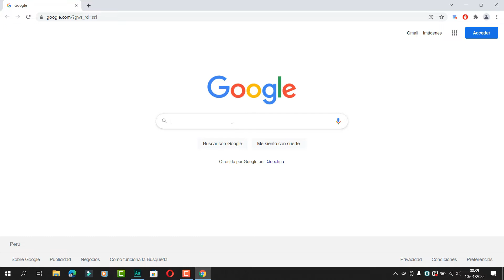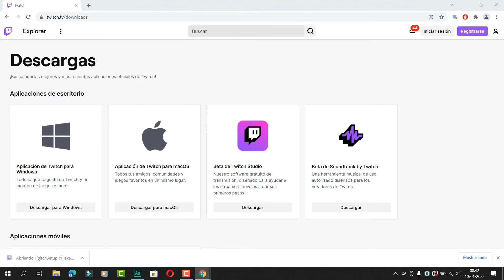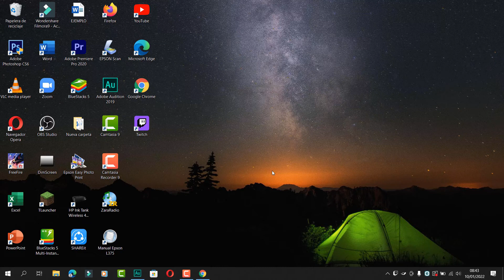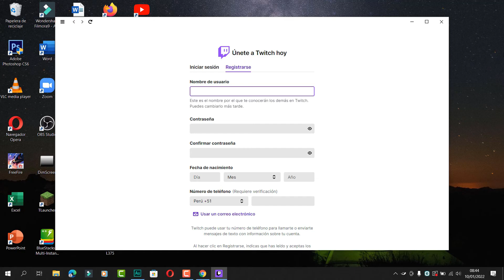Cómo Descargar e Instalar El App de Twitch en la PC (Última Versión)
En este video aprenderás a Cómo Instalar el programa o aplicación de Twitch en la PC/Laptop/Computadora/Windows, fácil y rápido en su última versión.